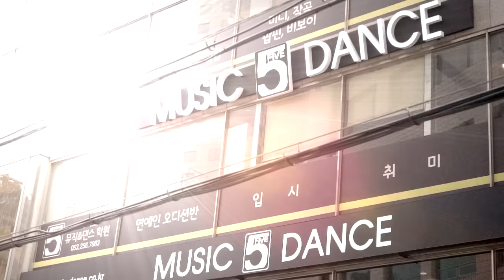대구댄스학원.빅뱅.뱅뱅뱅.방송댄스.방송안무.취미.가수오디션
스트릿댄스와 실용음악을 한 곳에서 ~ ^^
입시반, 오디션반, 취미반